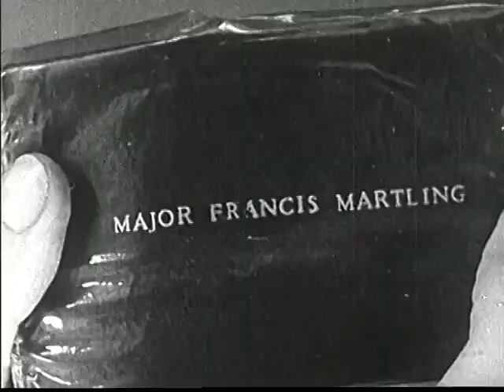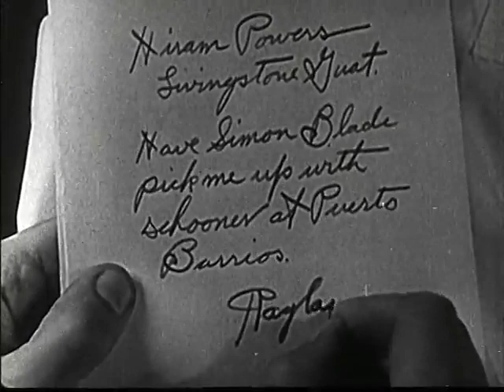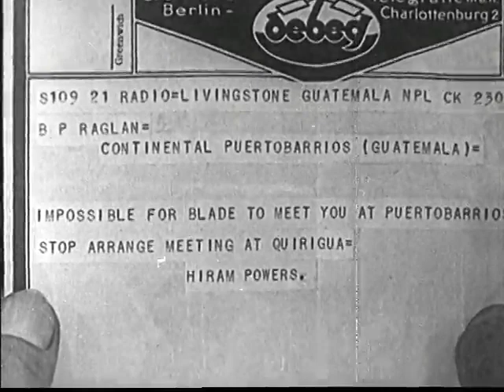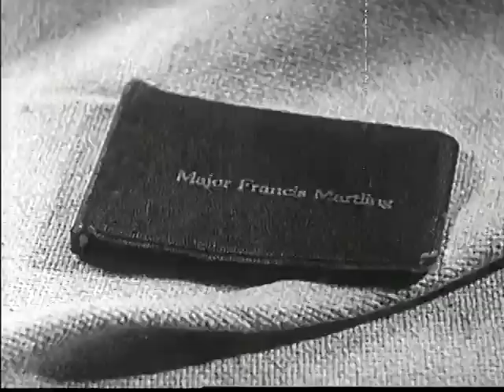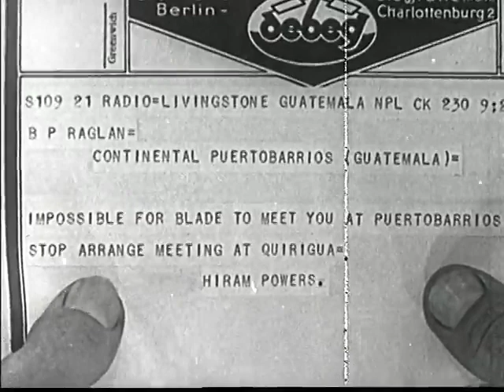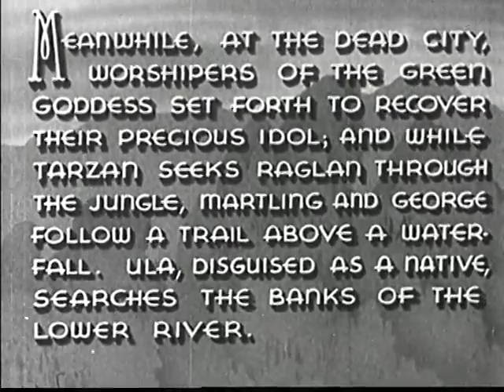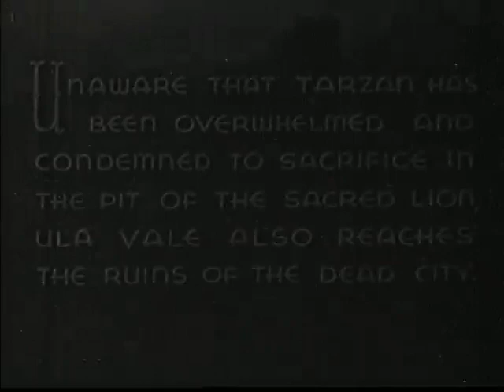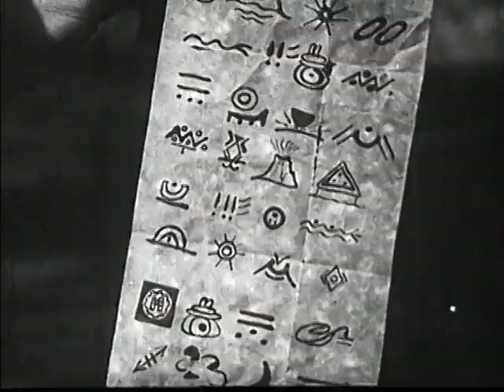TARZAN AND THE GREEN GODDESS | 1938 | Adventure | Classic Movie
Tarzan and The Green Goddess (1938)

Tarzan gets caught in the crossfire when two safaris led by rival explorers converge on his jungle domain. tarz